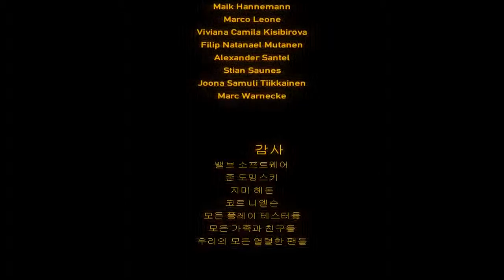[PC] Black Mesa Source - 소스 엔진으로 만든 하프라이프1 리메이크 모드 #22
[PC] 블렉 메사 소스 - 소스 엔진으로 만든 하프라이프1 리메이크 모드 #22

Ladies and gentlemen, thank you so far.
다음 공략 : 하프라이프 2 (Next Walkthrough: Half-Life 2)